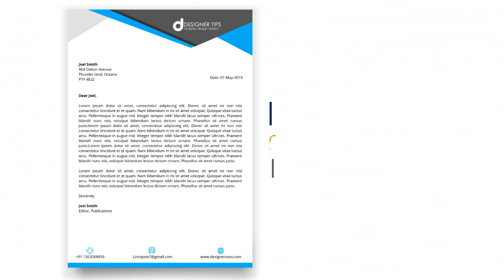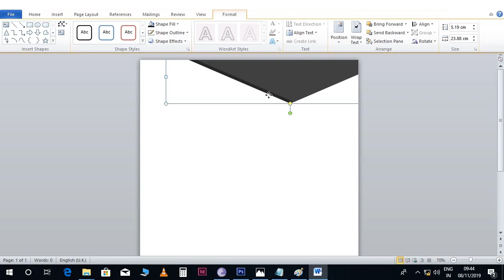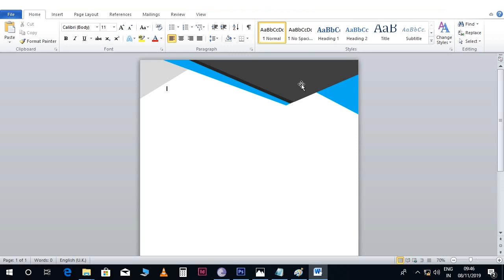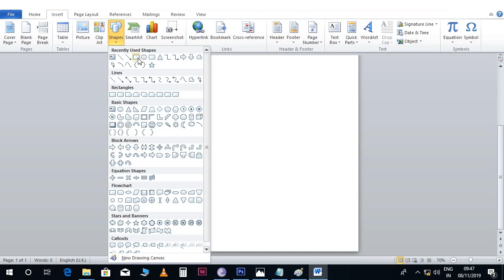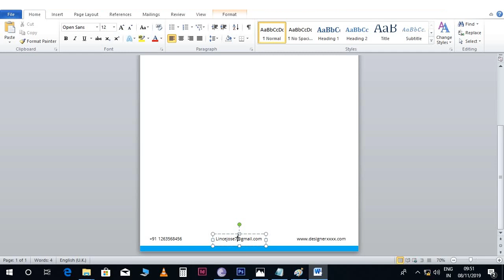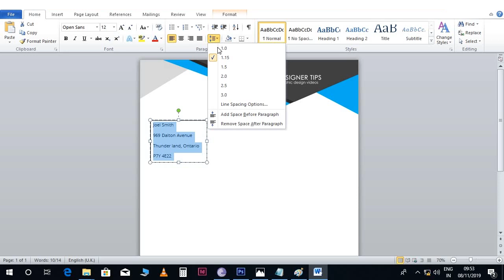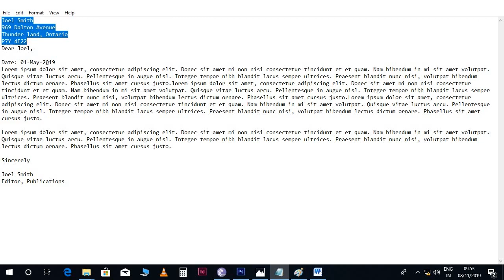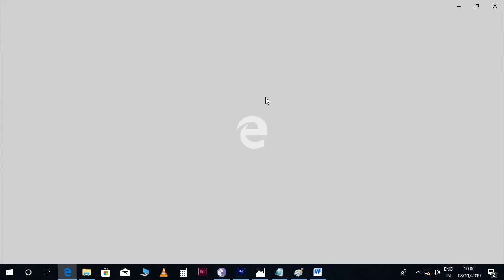ലെറ്റര്‍ഹെഡ് ഡിസൈന്‍ ചെയ്യാം l How to Create Letterhead in Microsoft Word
മൈക്രോസോഫ്റ്റ് വേഡില്‍ ഒരു സിംപിള്‍ ലെറ്റര്‍ഹെഡ് ഡിസൈന്‍ ചെയ്യാം